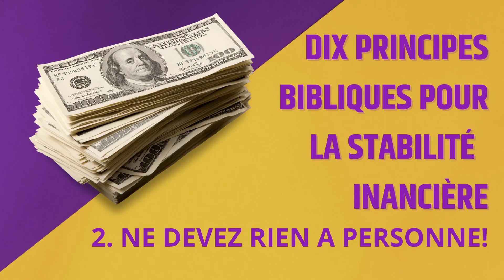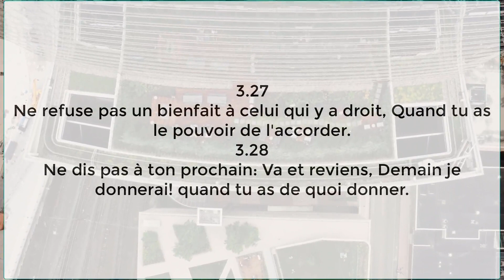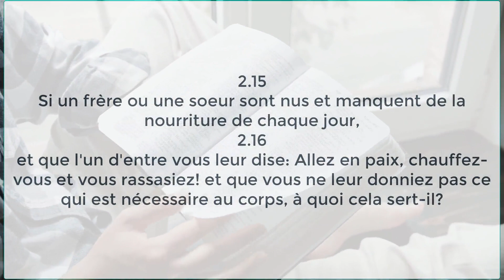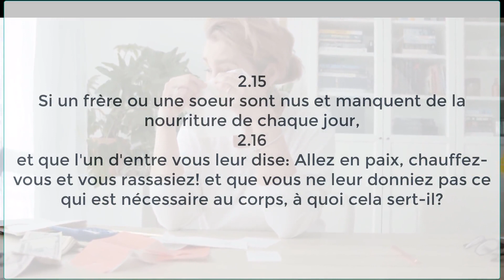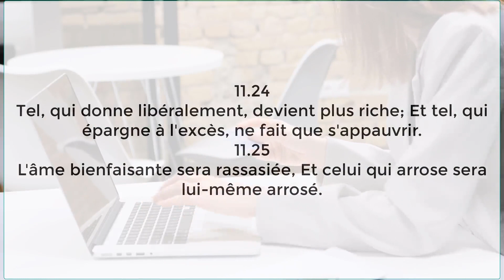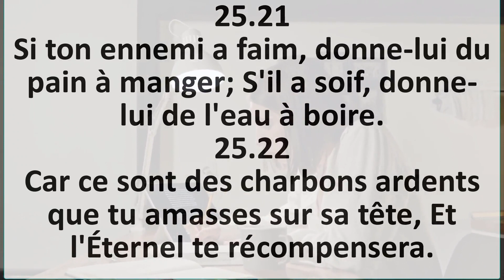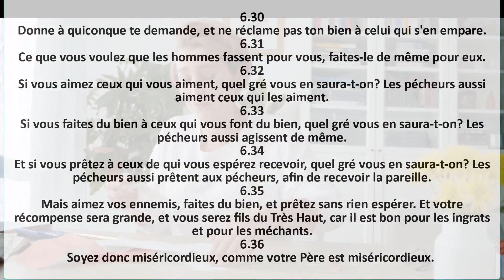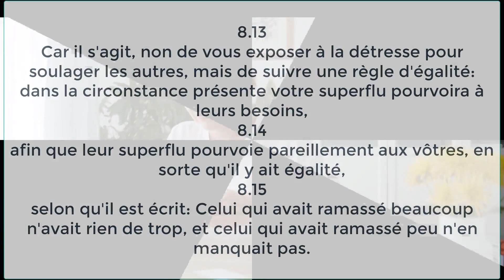Pourvoyez Aux Besoins Des Autres: You Can Make A Difference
Pourvoyez Aux Besoins Des Autres ||